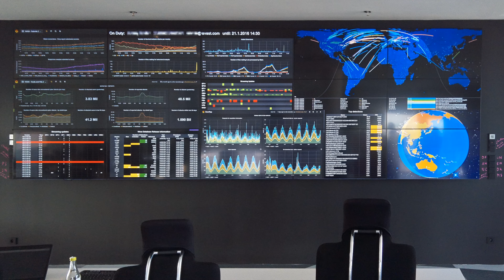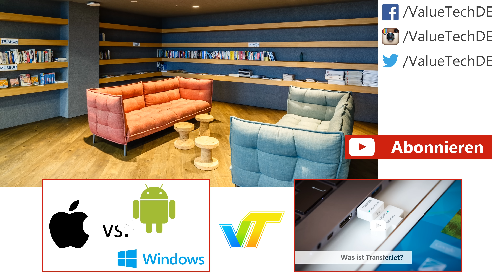Avast CEO about the Internet of Things, SmartHome, A.I. and the new Headquarter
What kind of cyber threats can users expect in 2016, how to make the Smarthome safe, when will A.I. become a threat to humanity and could anyone be smart enough not to need an AV-Solution?

We asked Vincent Steckler, CEO at Avast Software, those and some more interesting questions in it's new headquarter in Prague.

ValueTech Imprint Kommt über einen solchen Link ein Einkauf zustande, werden wir mit einer Provision beteiligt. Für Dich entstehen dabei keine Mehrkosten. Wo, wann und wie Du ein Produkt kaufst, bleibt natürlich Dir überlassen.